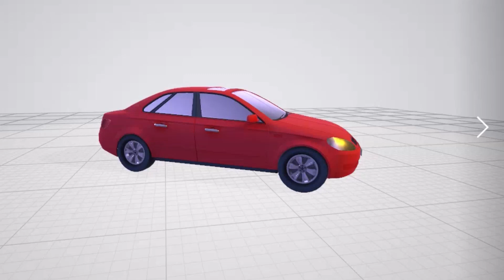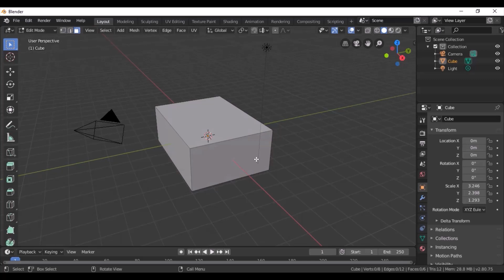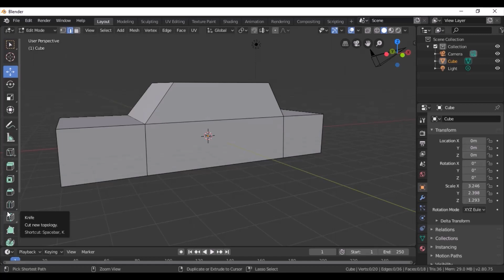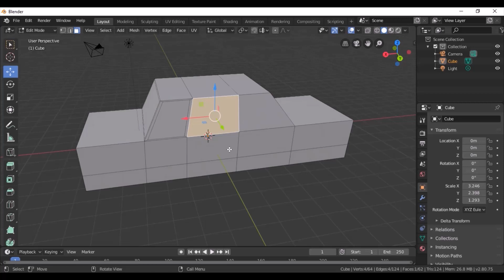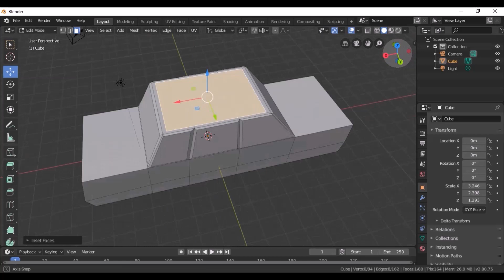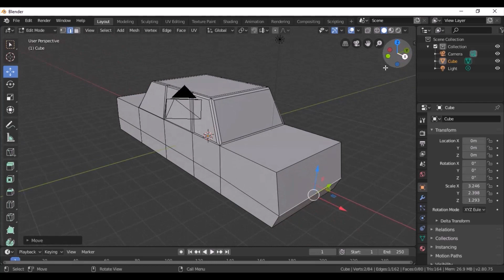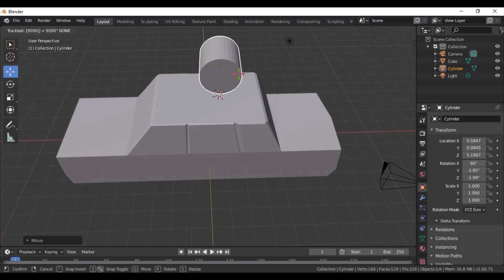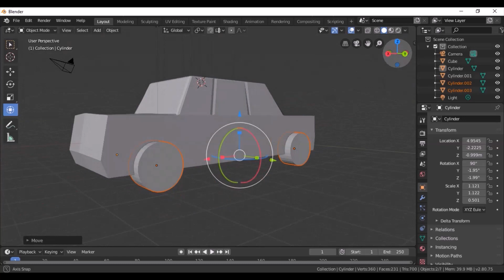how to create car modeling blender 3Danimation எளிய முறையில் 3D அனிமேஷன் கார் உருவாக்கலாம்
blender car modeling

basic blender 3D